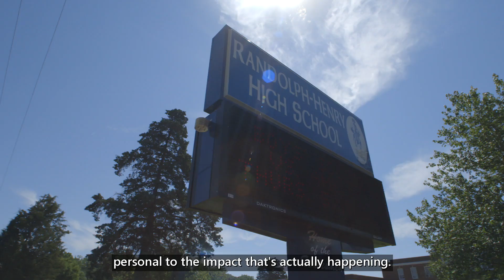Microsoft Affordable Access Initiative